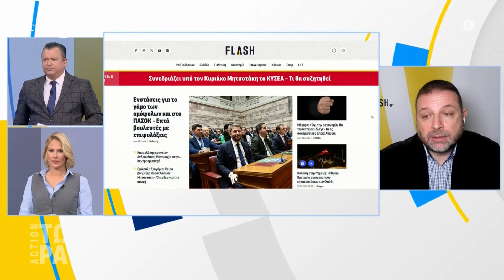Η επικαιρότητα μέσα από το Flash.gr | ACTION 24